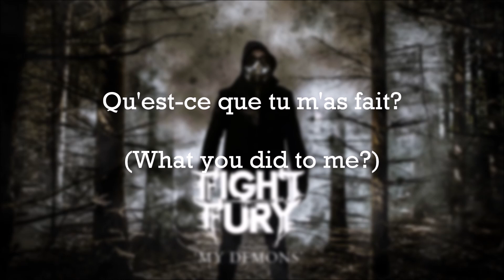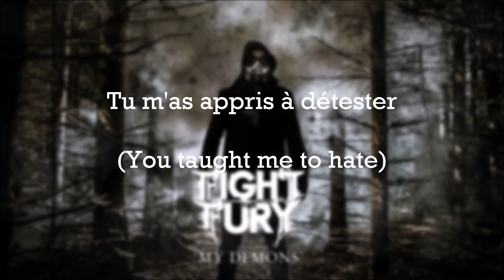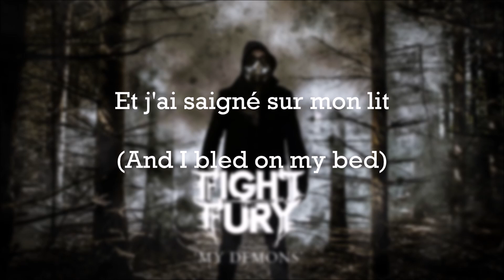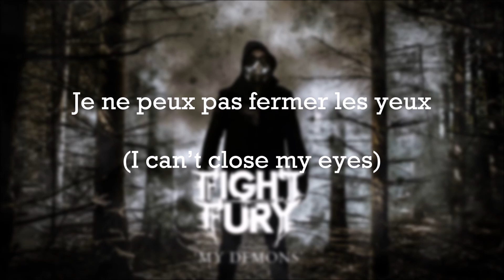Fight the Fury - "My Demons" (Traduction française / French translation)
Vidéo traduction sur la chanson "My Demon" de Fight the Fury, deuxième groupe de John Cooper et Seth Morrison de Skillet!

**Je tiens à préciser que la chanson appartient à FIGHT THE FURY ainsi qu'à son label Atlantic Records. En revanche, toute la traduction est réalisée par moi-même donc merci de ne pas upload cette vidéo sur votre chaîne sans mon accord merci**